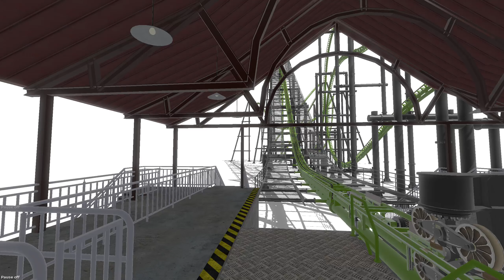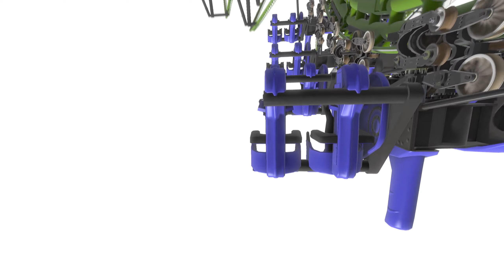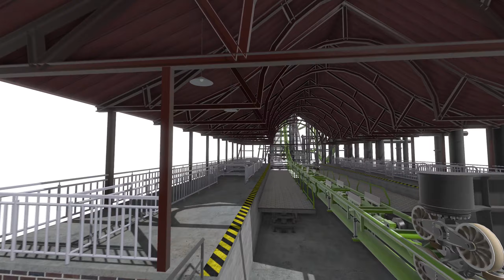Intamin 4D Coaster Concept - No Limits 2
Statistics:

Max Hight: 164ft

Max Speed: 72mph

Max G Force: 5.2G

Min G Force: -1.1G

Inversions: 6

Coasters Worldwide is a roller coaster channel based around reviewing, speculating and filming roller coasters. Rollercoaster, Coaster, Theme park, Theme, Park, Amuse, Amusement, Amusement Park, Building, Build, Travel, Traveling, Country, Europe, Usa,  Adrenaline, extreme, Immersive